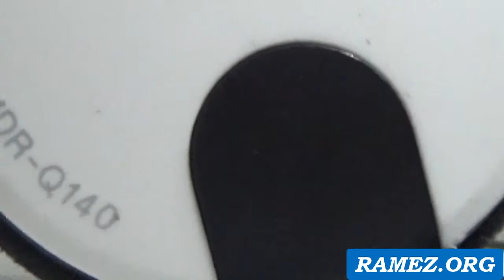Sony MDR Q140 Earphone Headset For Smartphone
Sony MDR Q140 Earphone Headset For Smartphone - This is earphone with standard sound, pretty enough for enjoying music but not much you can expect.